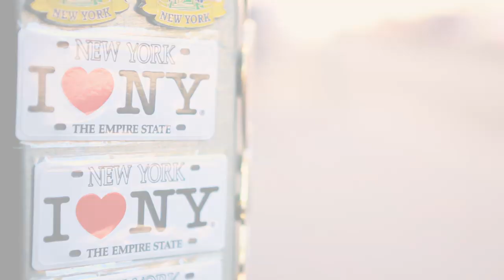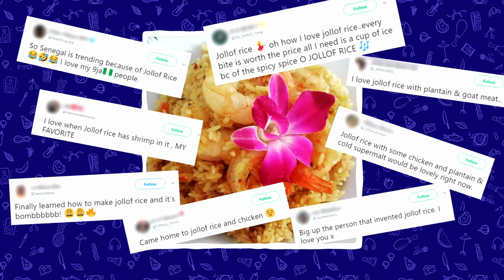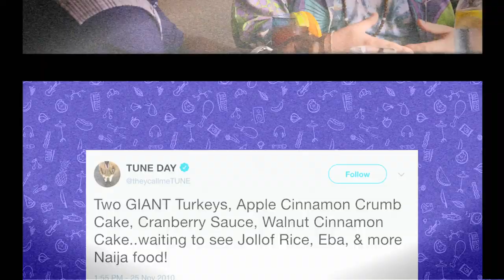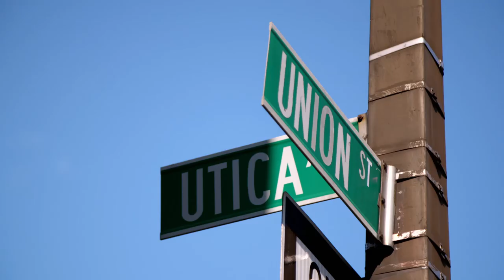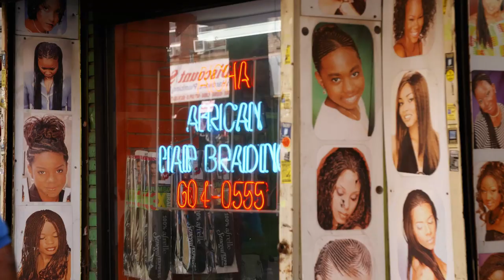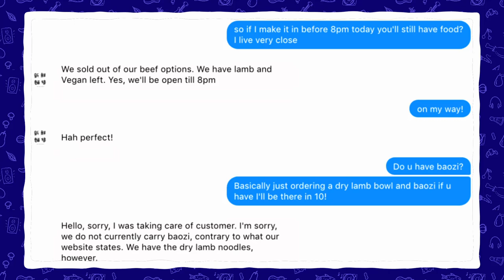In The Mix with Matt FX - Gen Culture | Food.com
What does traditional cuisine mean to millennials? Matt FX takes a look at how millennials are interpreting classic dishes, and how musician’s culture are affecting the music they make –– this time, with a few special guests.

From jollof rice with Tune (​the Global Head of African Music + Culture at Spotify) to delicious roti with Singer/Songwriter/Activist Synead, we’ll explore delicious bites that Matt has been eager to try.